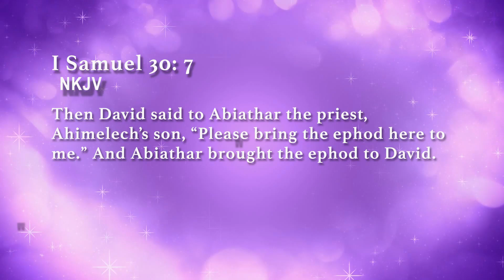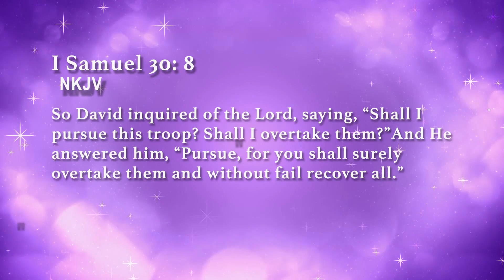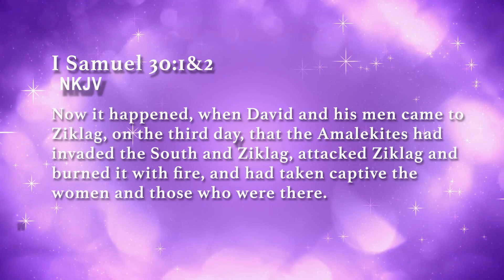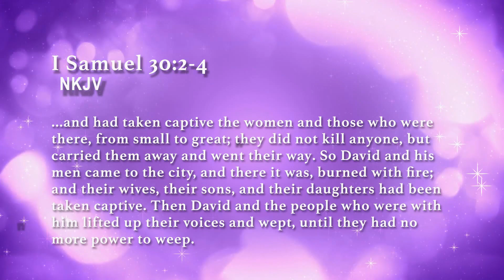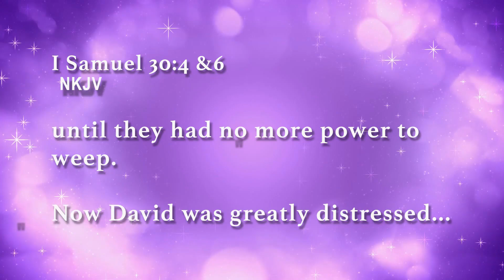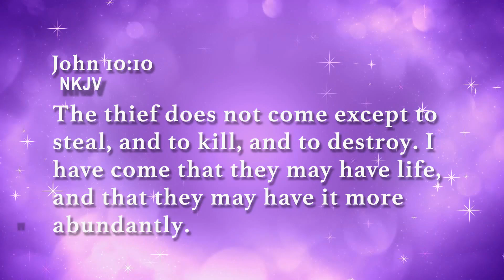Heart of A Servant: 9/21/24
Message: Pursue, Overtake and Recover All